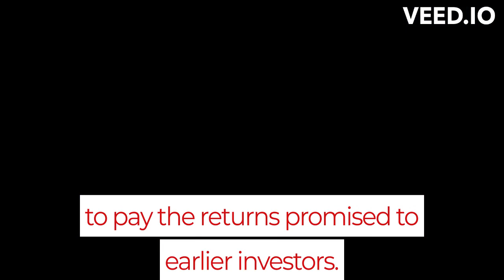Understanding Ponzi Schemes: How to Spot and Avoid Them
Ponzi Schemes Explained in One Minute

Ponzi schemes are a type of investment fraud that promise high returns with little or no risk. In reality, they rely on new investors' money to pay off earlier investors, and eventually collapse when there are no more new investors. In this video, we'll explain how Ponzi schemes work, why they are illegal, and how to recognize the warning signs. We'll also look at some real-life examples of Ponzi schemes, including the infamous cases of Charles Ponzi and Bernie Madoff. By the end of this video, you'll have a better understanding of how Ponzi schemes operate and what you can do to protect yourself from falling victim to one. Whether you're an investor or just someone interested in financial literacy, this video will provide valuable insights into the world of investment scams.